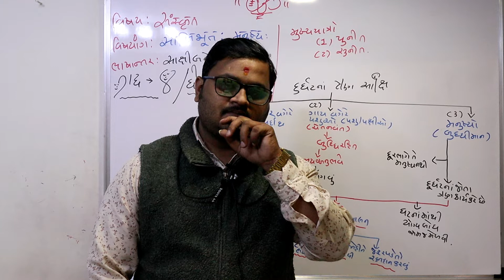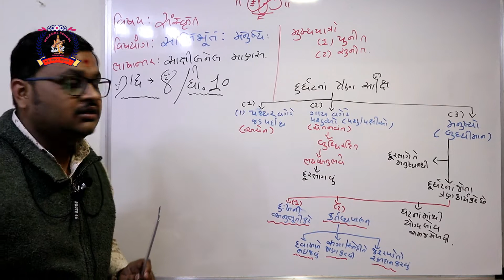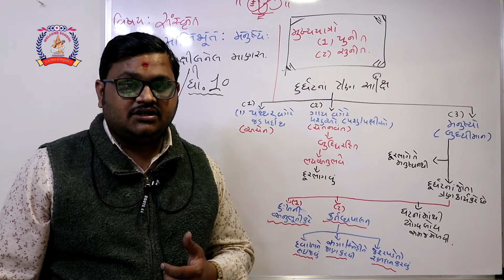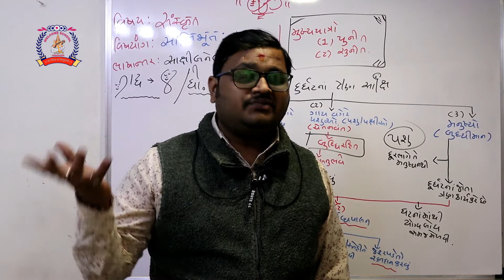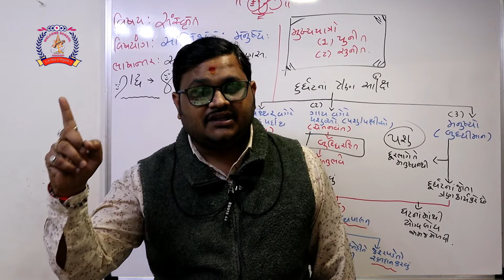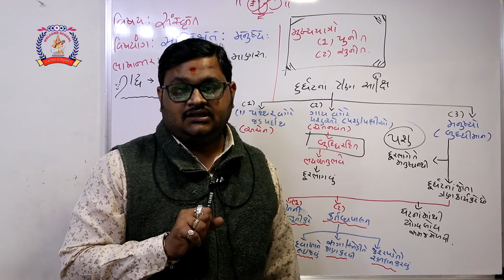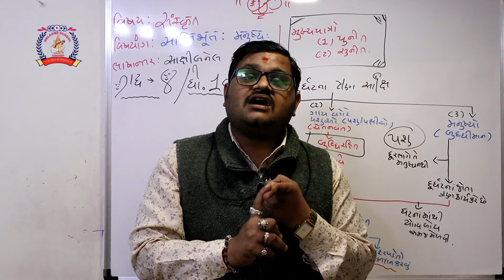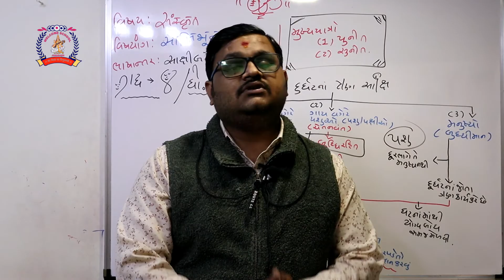CLASS 10 SANKRIT PART 17